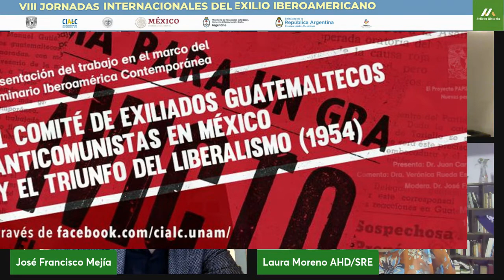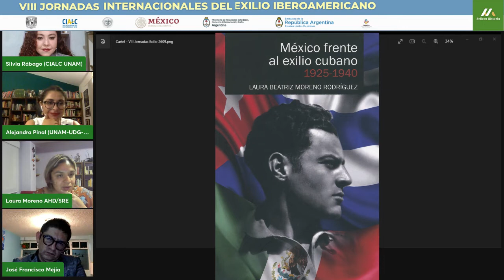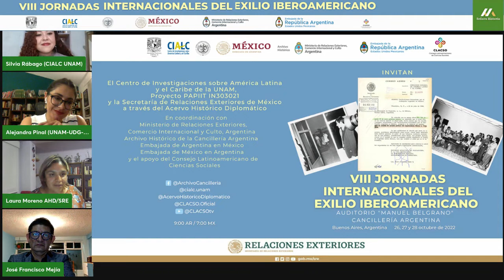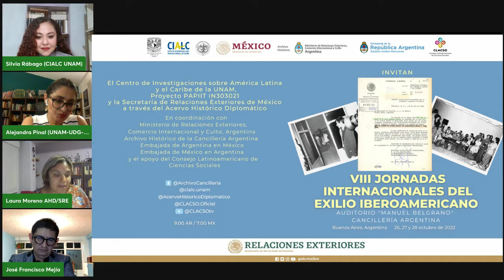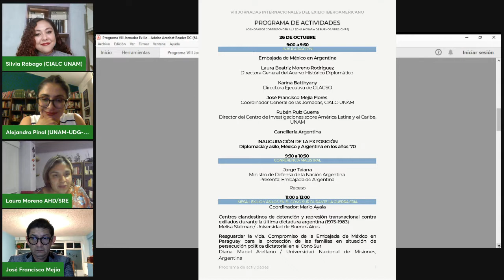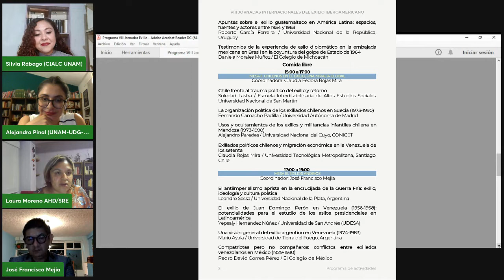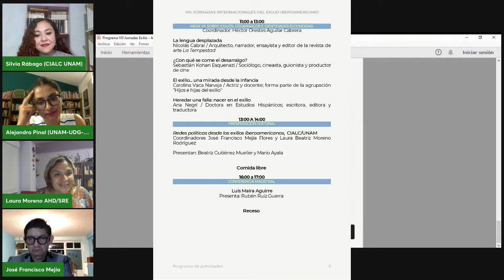El exilio Iberoamericano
¿Qué es el exilio? ¿Por qué es un tema novedoso dentro de la investigación histórica? Vamos a platicar con nuestros invitados, los doctores Laura Moreno y Francisco Mejía, expertos en el tema. Traigan su cafecito.